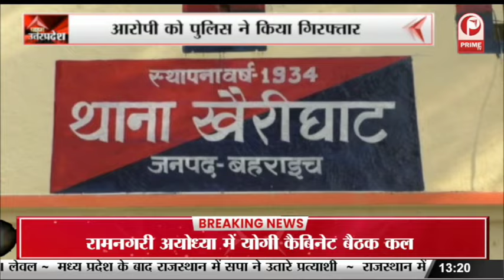SP leader Swami Prasad Maurya की मुश्किलें बढ़ीं, अदालत ने मंजूर की निगरानी याचिका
-रामचरित मानस पर विवादास्पद टिप्पणी मामले में सपा नेता और एमएलसी स्वामी प्रसाद मौर्य की मुश्किल बढ़ गई है…प्रभारी जिला जज सुभाष चंद्र तिवारी की अदालत ने मामले में दाखिल निगरानी याचिका मंजूर कर ली… साथ ही सुनवाई की अगली तारिख 11 दिसंबर तय कर दी...और सपा नेता स्वामी प्रसाद मौर्य को नोटिस जारी करने का आदेश भी पारित किया है...
-The trouble for SP leader and MLC Swami Prasad Maurya has increased in the case of controversial remarks on Ramcharit Manas… The court of in-charge District Judge Subhash Chandra Tiwari has approved the monitoring petition filed in the case… Also, the next date of hearing has been fixed as December 11. ...And order has also been passed to issue notice to SP leader Swami Prasad Maurya...